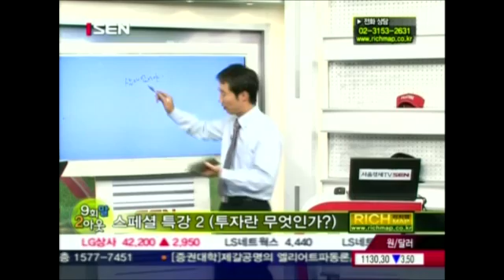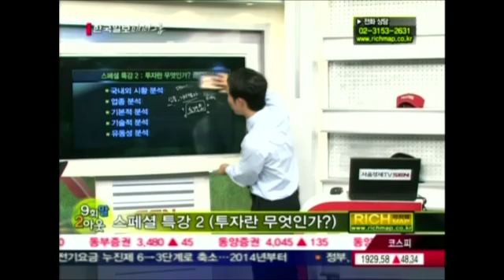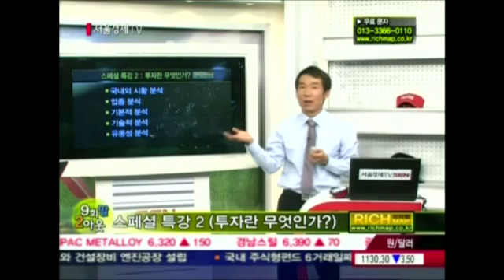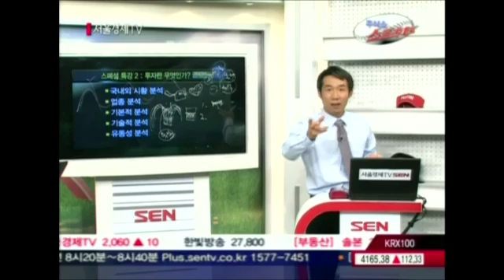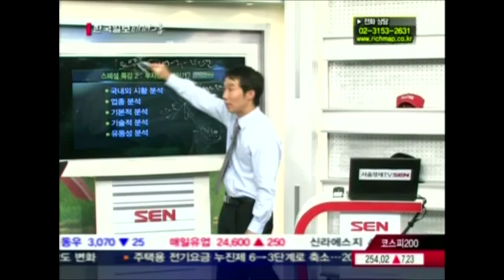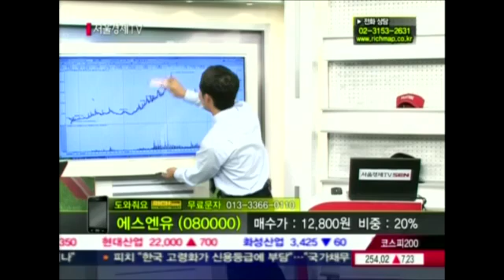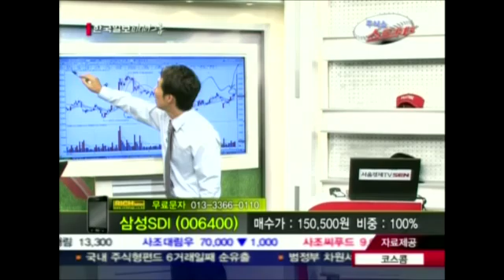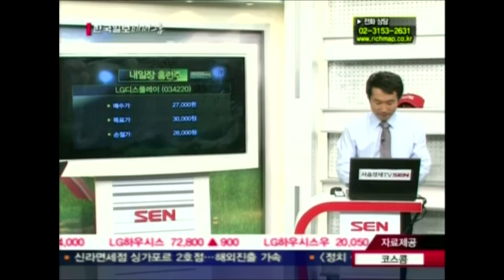20120907_주식쇼 스트라이크_109회_2부